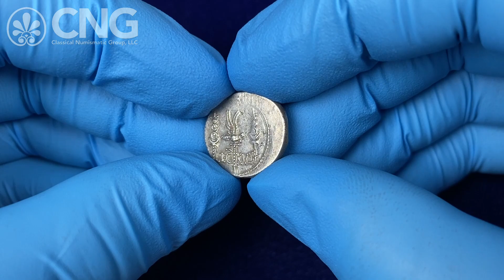CNG 124, Lot 577